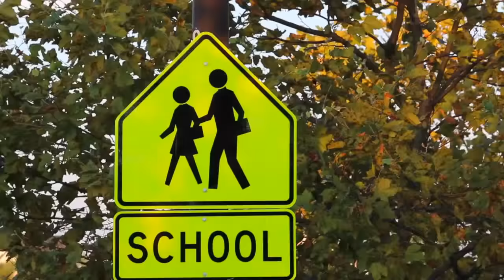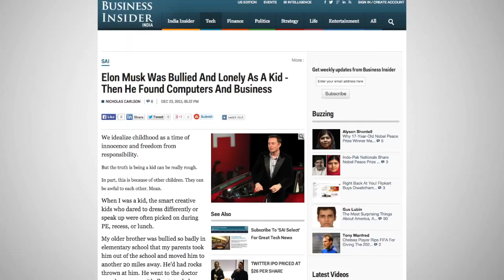10 Things You May Not Know About Elon Musk